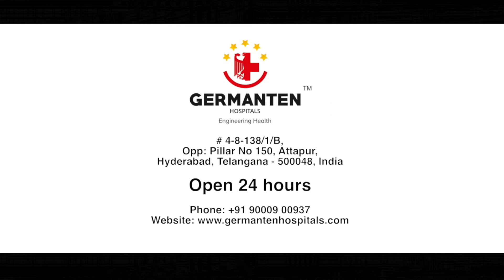Ms.Swathi | Left Distal Fibula Fracture Recovery | Germanten Hospital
Ms. Swathi from Gudimalkapur Hyderabad sought treatment at Germanten Hospital after a bike accident. She underwent left distal fibula and Ankle medial malleolus treatment by senior orthopedic surgeon Dr. Mir Jawad Zar Khan.
Ms. Swetha shares her experience at Germanten Hospital and she expresses her gratitude to Dr. Jawad and Germanten Hospital team.